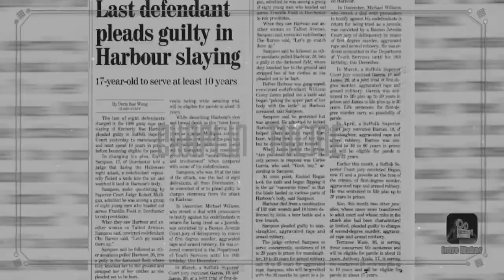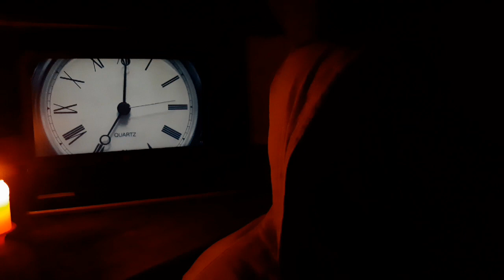Halloween Mysteries case || Part 1